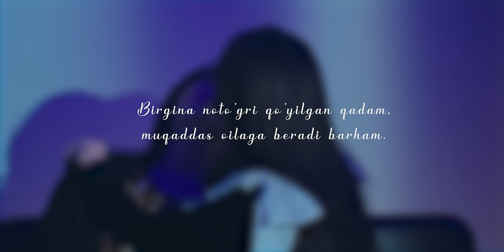Mirjon Ashrapov - Mayli unut (Official Music Video)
• Credits:
Clipmaker: Ikrom Ali
Lyrics: Jamshid Jurayev
Arranger: Shaxboz Fayzullayev